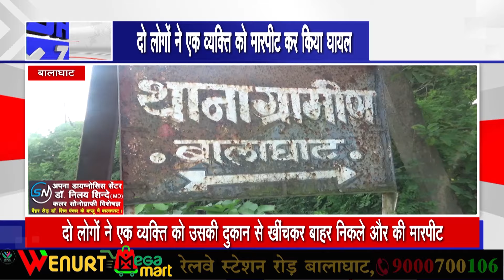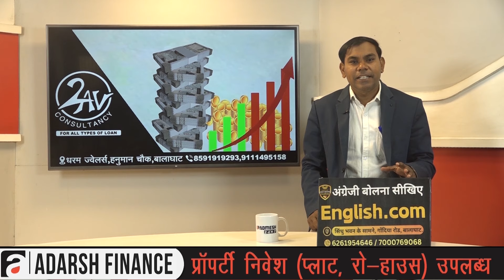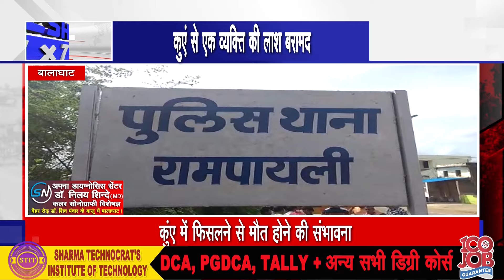BALAGHAT NEWS : TOP 08 जिले की 08 बड़ी ख़बरें !15/02/2024 PADMESH 24X7 BALAGHAT NEWS